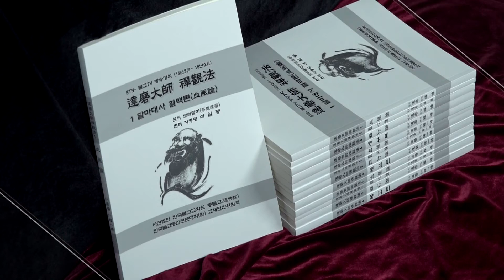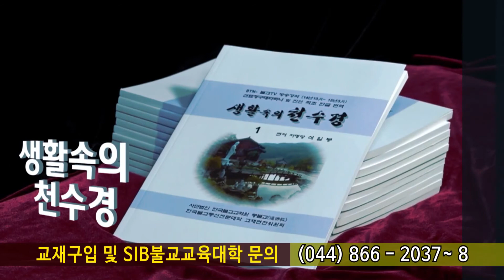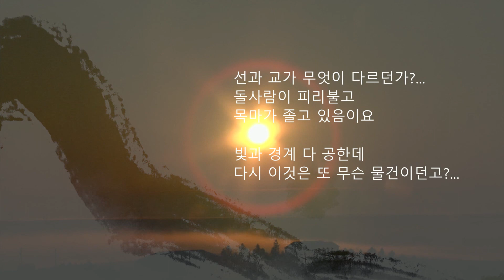고승법어 경허스님 제92회... 마음을 산과 같이 하고 허공과 같이 하고...